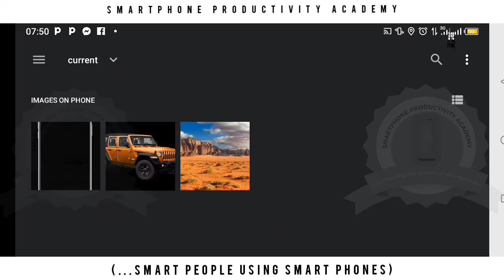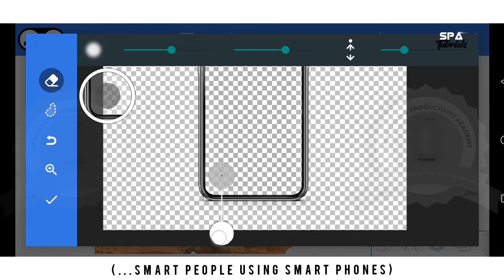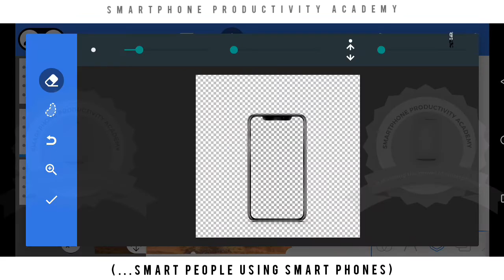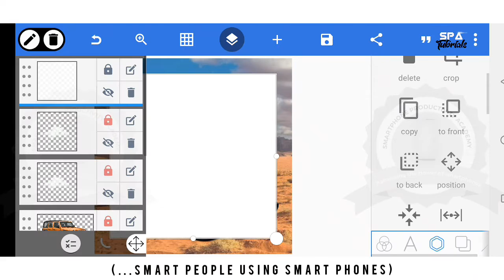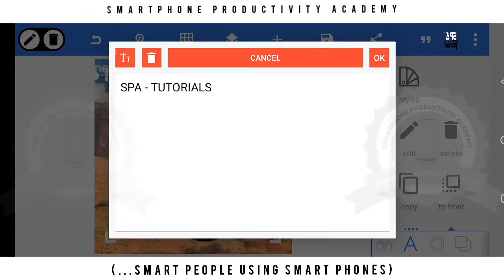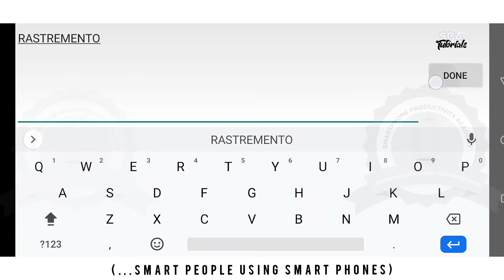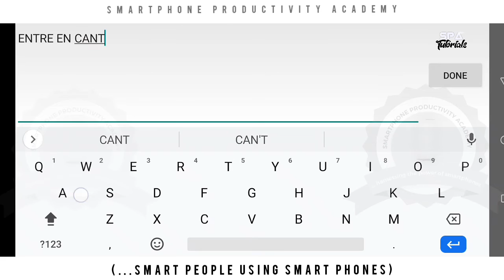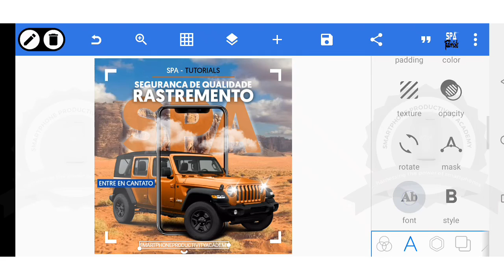Pixellab Manipulation Design ||pixellab tutorial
Hi Phonepreneurs 📱➡️💰
Welcome to SmartPhone Productivity Academy (SPA TUTORIALS).

 I'm glad you dropped by, and I wanna say, "I love you".❤️

As usual, pls watch and practice, and never stop learning. I promise 🤲to bring you the best creative contents in this niche.

It will mean a lot to me, because I put in so much time, energy and resources to create and provide you with the best Tutorials.

 To never miss my uploads📲

IMAGE USED 🎨🎨🎨🎨🎨🎨🎨

IGNORE THIS👇

pixellab gradient background